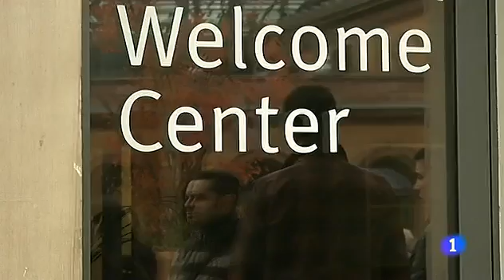Mas de un centenar de jóvenes españoles permanecen en Alemania, víctimas de un fraude